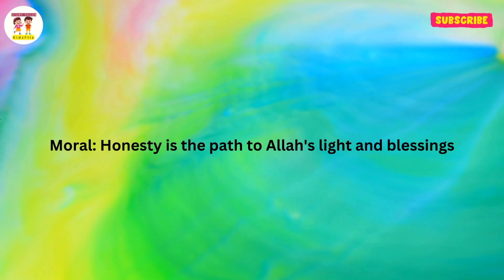The Importance of honesty : A Lesson From Aisha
Join Aisha on a journey where she learns the value of telling the truth. This heartwarming story teaches children the importance of honesty and integrity in a simple and engaging way. Watch as Aisha discovers the consequences of lying and embraces the path of righteousness guided by Allah's teachings.